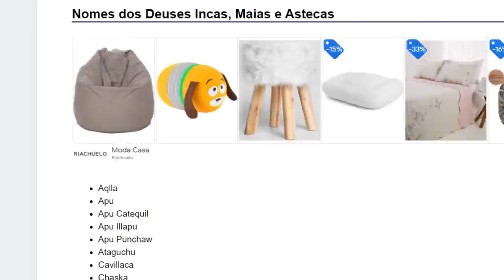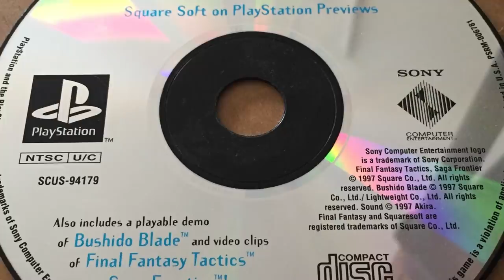Bugs que ARRUINAM o seu jogo! Perde tudo!